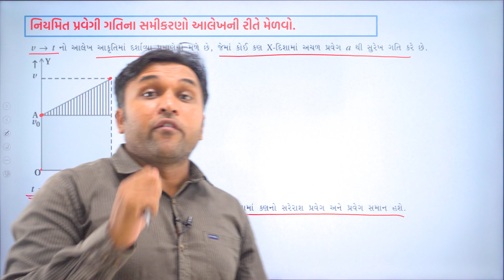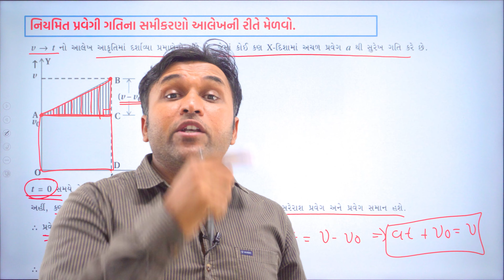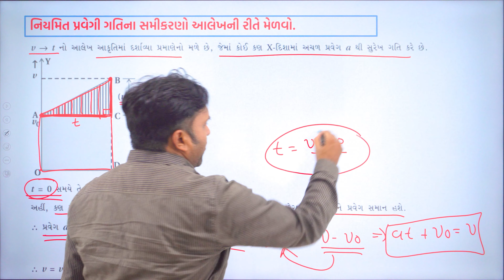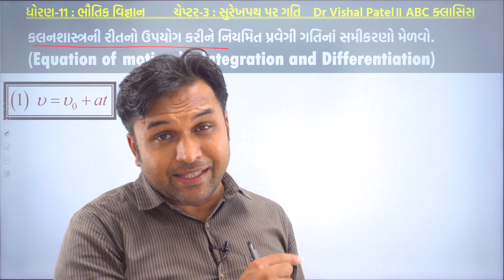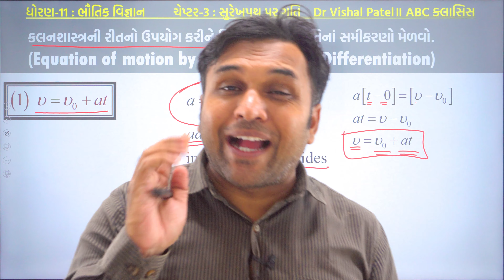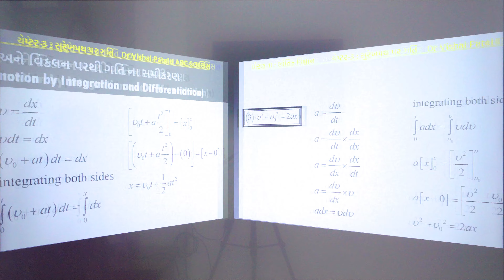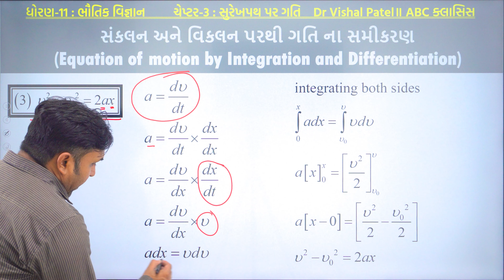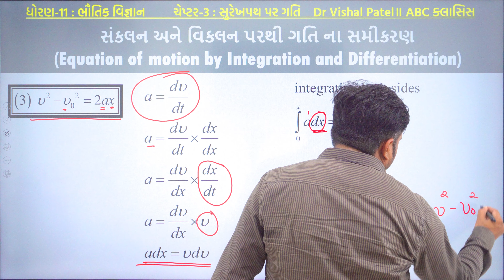STD 11 Physics Ch 2 સુરેખપથ પર ગતિ | તાત્ક્ષણિક વેગ । LECTURE - 6 | Gujarati medium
🚀 સારૂ ભણવા માટે ફાંફા શું કામ મારવા ગુજરાતી માધ્યમ માટે સૌથી બેસ્ટ પ્લેટફોર્મ એટલે એબીસી ક્લાસિસ ગાંધીનગર
🚀 ધોરણ- 9 થી 12 (સાયન્સ કોમર્સ) JEE NEET બધુ એક જ જગ્યાએ
🚀 અત્યારે જ અમારી યુટ્યુબ ચેનલ સબ્સક્રાઈબ કરો અને એપ પણ ડાઉનલોડ કરો